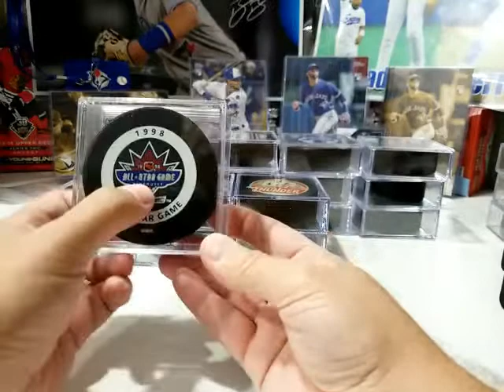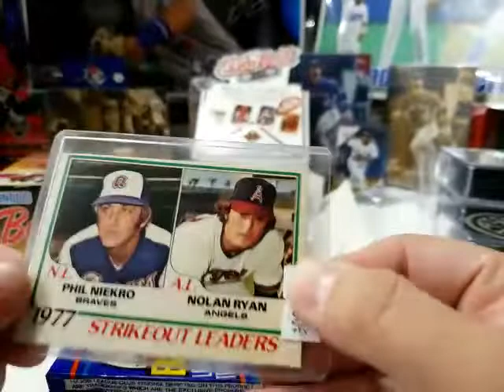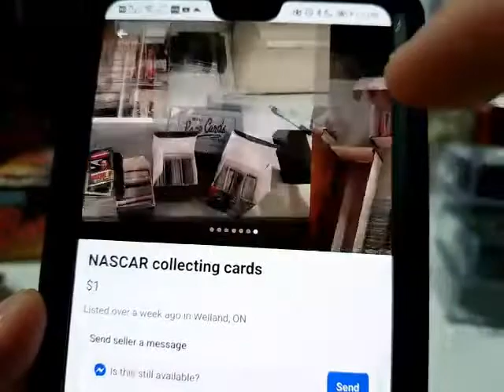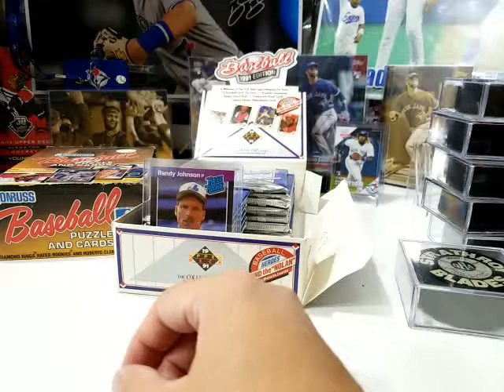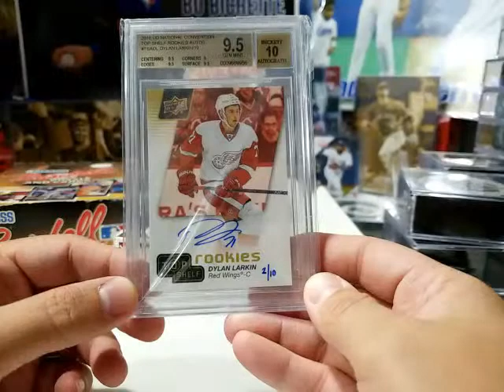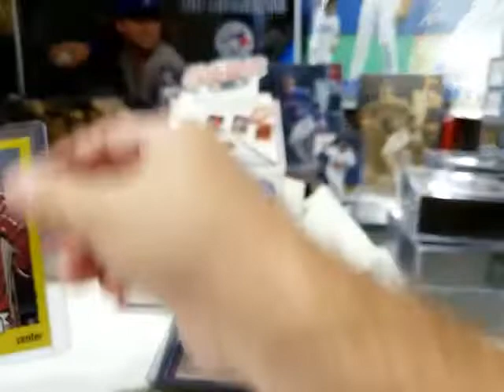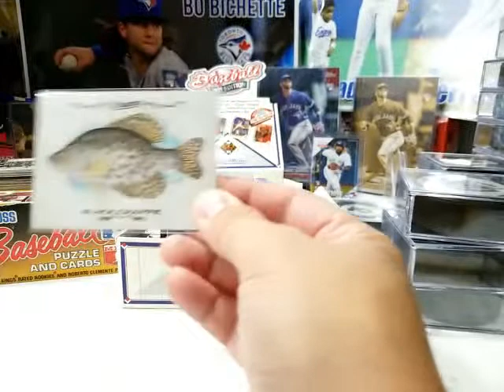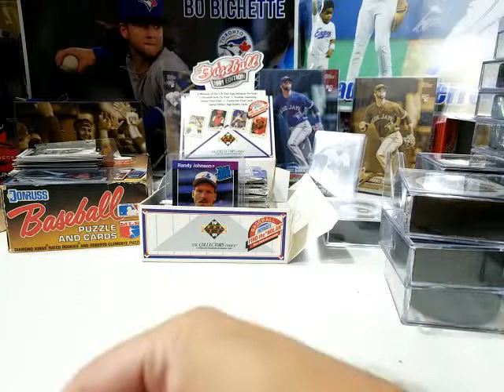Hockey Puck Pick-Up Glavine Pull